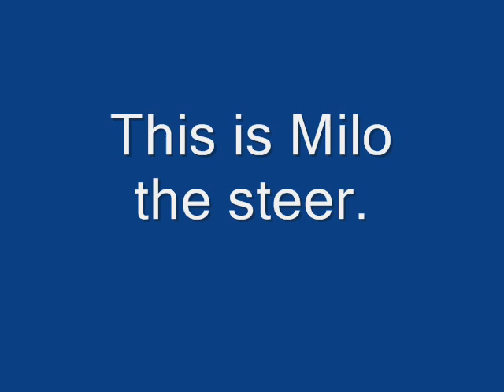Milo and Abbie